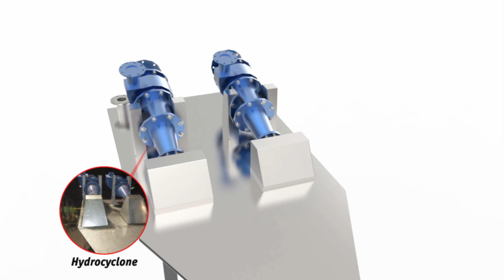Delta CLASSIFIER (Grit Classifier) Key Features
The JMS Delta-CLASSIFIER (Grit Classifier) can be designed to suit the influent flow demands of any process and can be supplied with or without hydrocyclones. Totally enclosed, the system design of the inlet, shape of the hopper, baffles and conveyor contribute to minimize turbulence and increase settling efficiency. For maximum performance in this harsh environment, JMS uses a special alloy steel shafted conveyor, and a proprietary external bearing for long life expectancy.